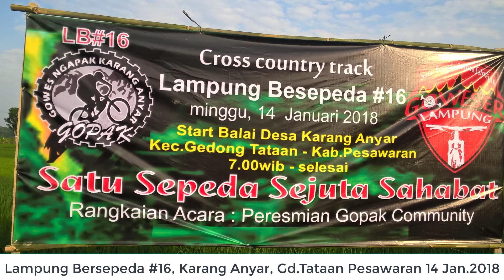Lampung Bersepeda Seri 16 Gowes Ngapak 2018011411